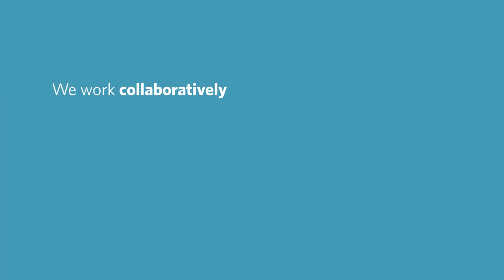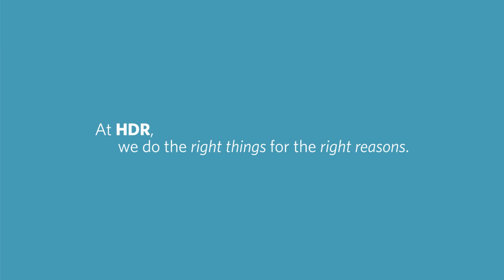HDR video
2015 HDR Video for WTS